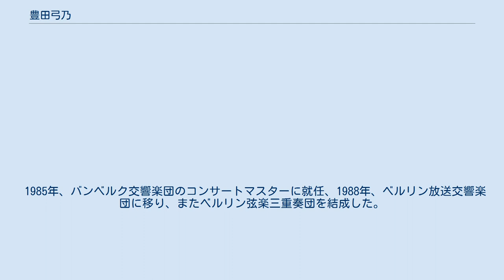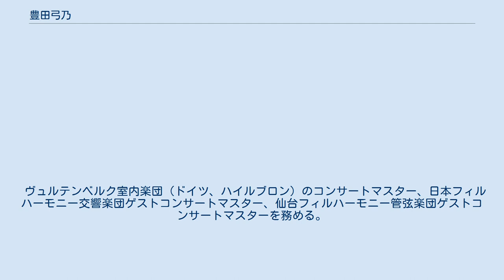豊田弓乃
豊田 弓乃（とよだ ゆみの、1962年10月20日 - ）は、ドイツのケルン生まれの男性ヴァイオリニストである。
父はヴァイオリニストの豊田耕児、母はピアニストの豊田元子（旧姓竹内）。
 父耕児が在欧中の1962年にケルンで生まれた。
ヴァイオリンを父耕児に、ピアノを母元子に習い、ベルリンで行われた全ドイツ青少年音楽コンクールのヴァイオリン部門で優勝、スタインウェイ・ピアノコンクールで第1位に入賞した。
1973年、11歳でパリ音楽院に入学し、ヴァイオリンをジェラール・ジャリ、室内楽をジュヌヴィエーヴ・ジョワに師事した。
 1978年にパリ音楽院を卒業し、同年、ルツェルン音楽祭に出演した。
1980年、第42回ジュネーヴ国際音楽コンクール・ヴァイオリン部門で第1位なしの第2位、1981年、ロン＝ティボー国際コンクールで第4位を受賞した。
この間、主にアルテュール・グリュミオーに師事するほか、ユーディ・メニューイン、ジョーゼフ・ギンゴールド、シェベーク・ジェルジにも師事、ナタン・ミルシテインのチューリッヒ講座には5年間参加した。
1982年には日本でのデビューリサイタルを開いた。
 1985年、バンベルク交響楽団のコンサートマスターに就任、1988年、ベルリン放送交響楽団に移り、またベルリン弦楽三重奏団を結成した。
1991年、ローザンヌ室内管弦楽団の首席コンサートマスターに就任した。
 ヴュルテンベルク室内楽団（ドイツ、ハイルブロン）のコンサートマスター、日本フィルハーモニー交響楽団ゲストコンサートマスター、仙台フィルハーモニー管弦楽団ゲストコンサートマスターを務める。
桐朋学園大学音楽学部教授も務めている。